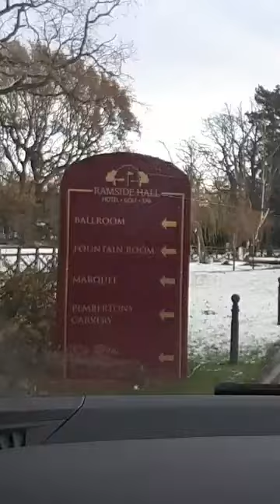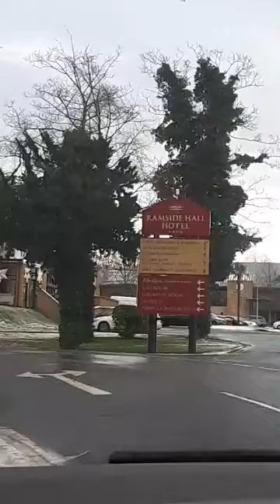Thierry Gemino enjoy award Day and Christmas party 🥳 ✨ ♥